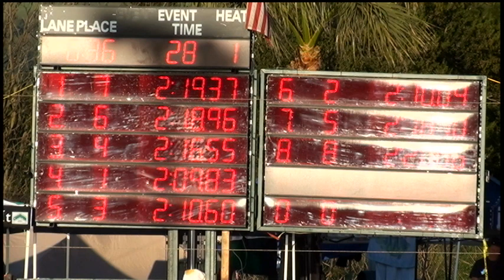Boys 13 14 200 Yard Breast Day 1 Final A